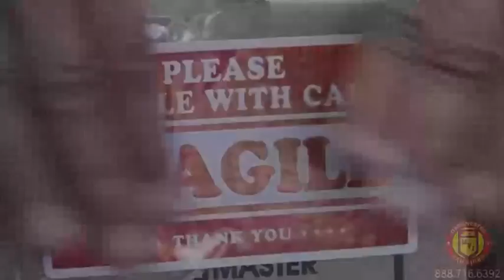Flatrate Moving Santa Monica Best Ratings and Reviews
Moving a your home is not complicated at all and requires many hours of very good packing effort. The Customer can make the move much easier by do step by step some personal packing advice from a professional moving company adviser. Just by investing a few minutes listening to some great advice can make moving your home belonging much easier. Moving a home is difficult  because it has very heavy appliances, furniture and delectated items. Each of these item must have to be packed the best way and in special order. you and your wife should start package smaller and medium  fragile objects first, and then the family move on to larger size appliances and all kind and type of furniture.

Santa Monica Flatrate Moving

Oak Park :
00:00:05  Thousand Oaks
00:00:04  Pacific Palisades
00:00:03  North Hollywood
00:00:02  Westlake Village
00:00:01  North Hollywood